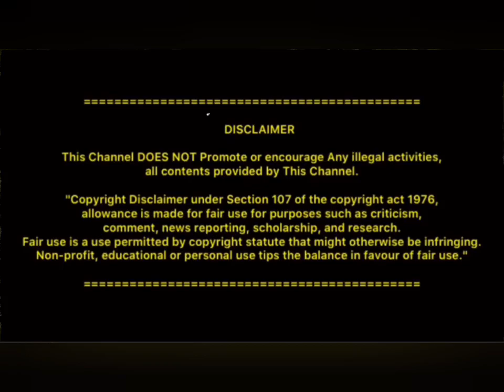கால் வீக்கத்தை குறைக்கும் பாட்டி வைத்தியம்! | Tamil Infos